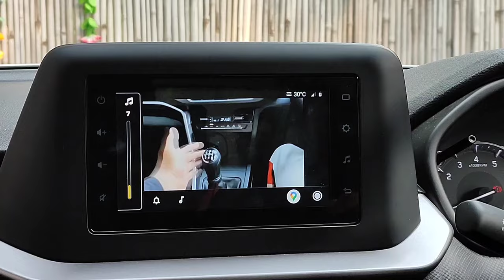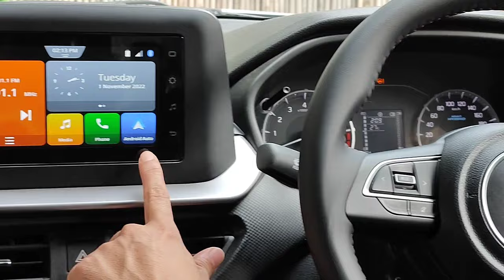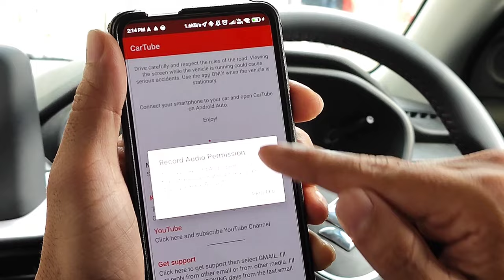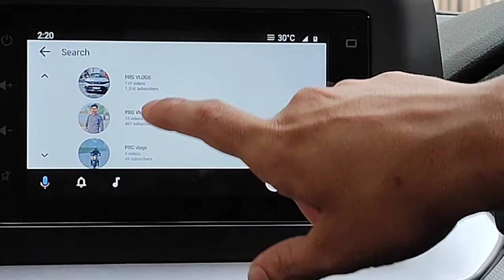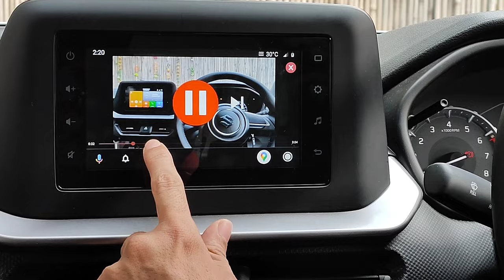Brezza 2022 मैं YouTube केसे चलाये 🤔| अब किसी भी कार में YouTube चलाये ✅| YouTube in your car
AA Store App link

1 my new Brezza Facelift 2022
2 my new Brezza Facelift
3my new Brezza 2022
4 my new Brezza
5 new Brezza 2022 Vxi
6 new Brezza Facelift Vxi
7 how to use you tube in car
8 you tube in your car
9 using YouTube in any car
10  car tube
11 YouTube in your car
12 play YouTube video
13 YouTube in car
14 play YouTube in any car